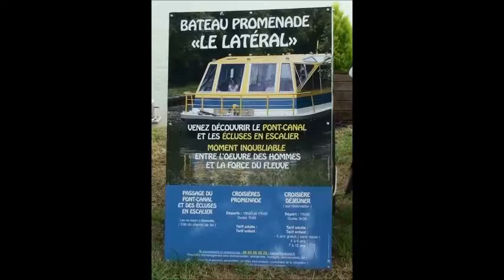PONT CANAL DU GUETIN . EN BATEAU DE CUFFY A GIMOUILLE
PROMENADE EN BATEAU DE CUFFY A GIMOUILLE AVEC PASSAGE DU PONT CANAL DU GUETIN